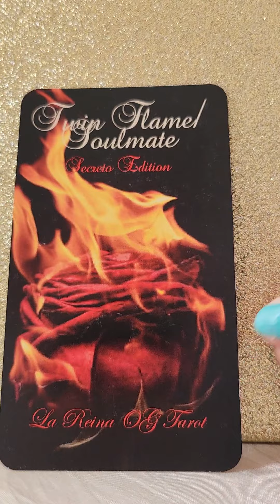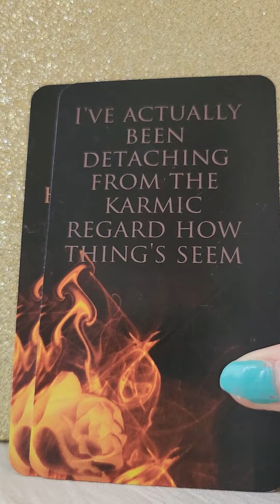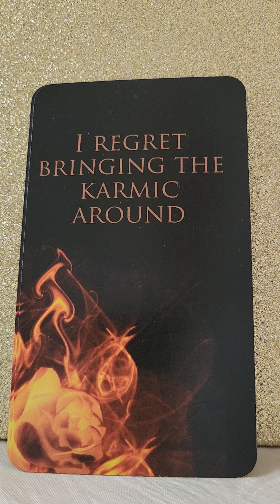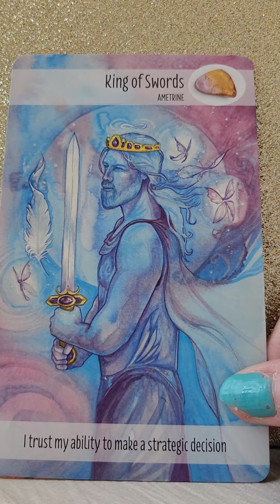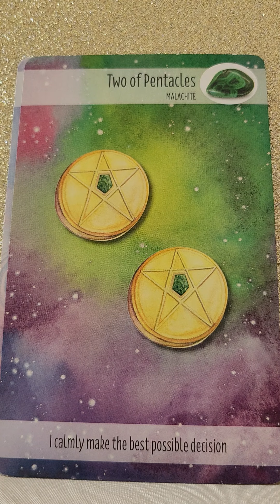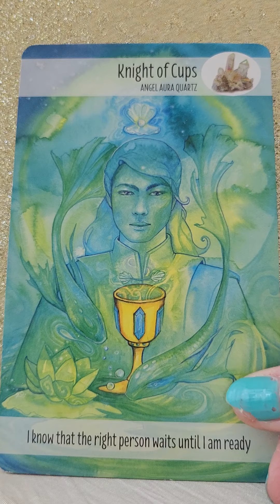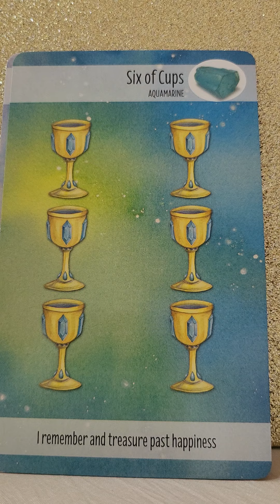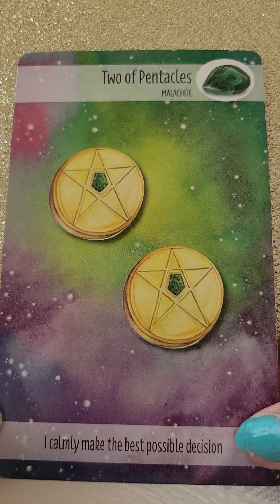Divine Masculine Power Message - Healing Power Like The Sunshine 🌞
🌞 Twin Flame/Soulmate Secrets Edition by La Reina OG Tarot